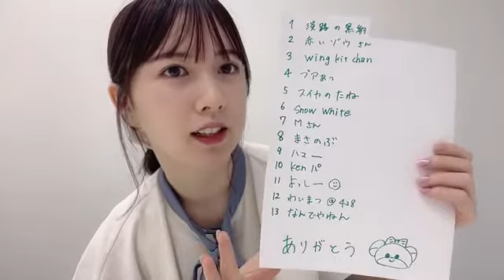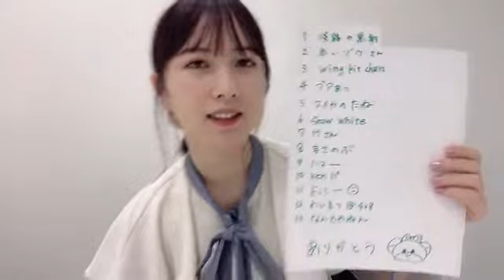48 Serika Nagano 2022年07月19日14時28分39秒 永野 芹佳（AKB48 チーム８）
◆横山結衣1st写真集『未熟な光』
◆Amazonプライムビデオ